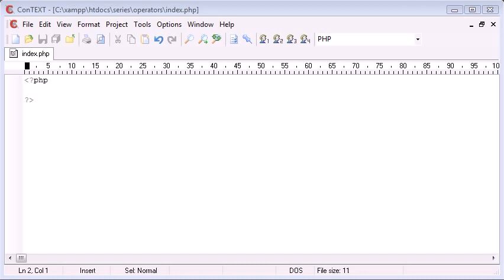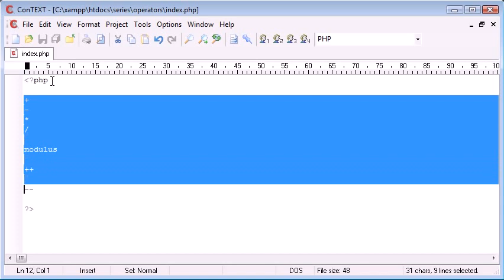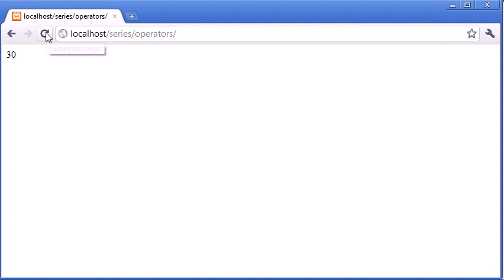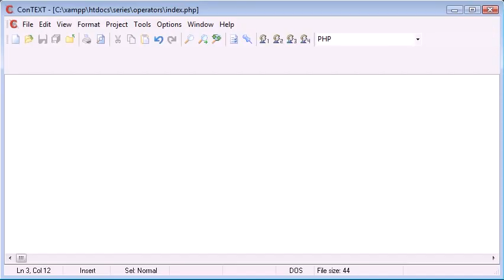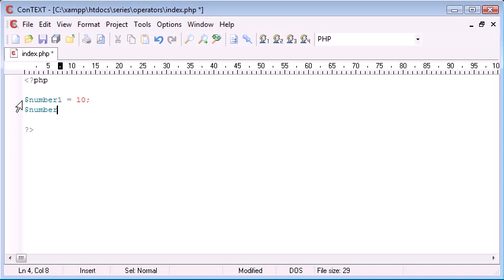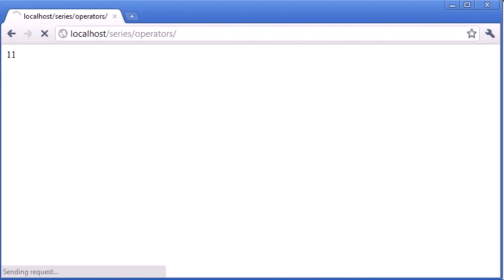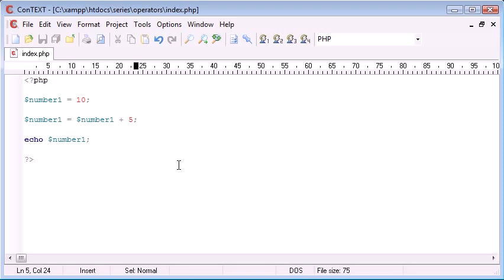Beginner PHP Tutorial 22 Arithmetic Operators